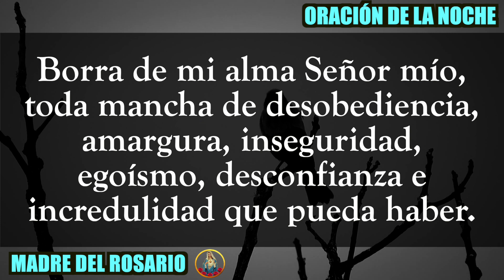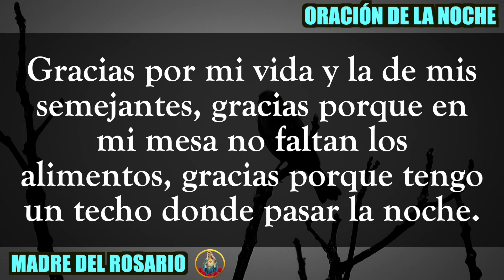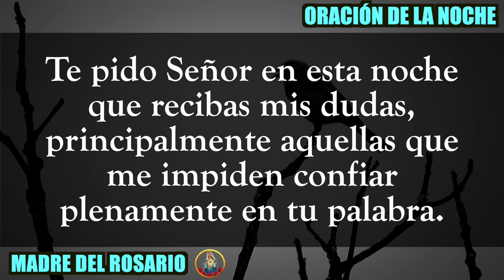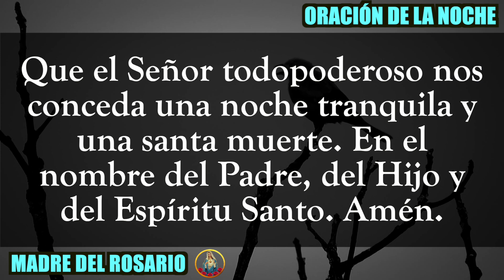🙏🏻 ORACIÓN DE LA NOCHE 🌙 DOMINGO 14 DE MAYO DE 2023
Gracias por orar con nosotros en su canal Madre del Rosario. DOMINGO 14 MAYO 2023.